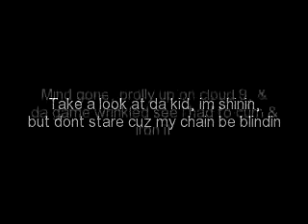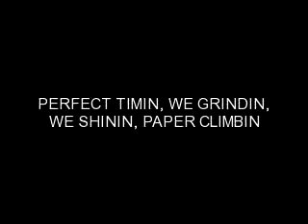U.S.K. - Perfect Timin'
Da Great, Yung Mills, Yung Snoop  - Perfect Timin